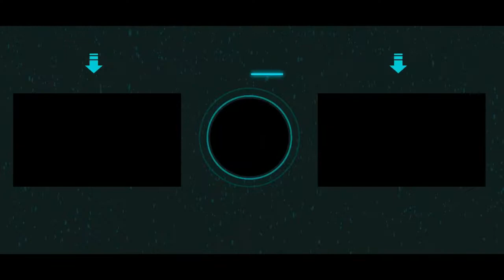EP68Topic We Asked Alexis Does She Play Her Role As A Side Chick & What A Answer. Is She Promiscuous